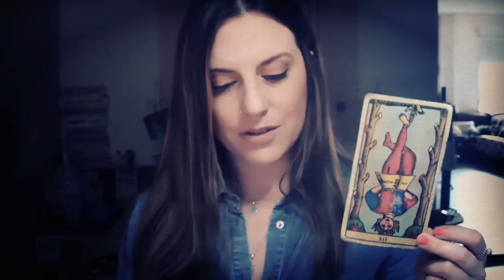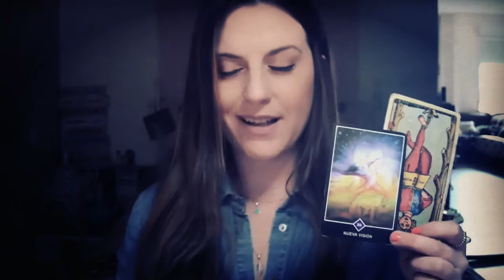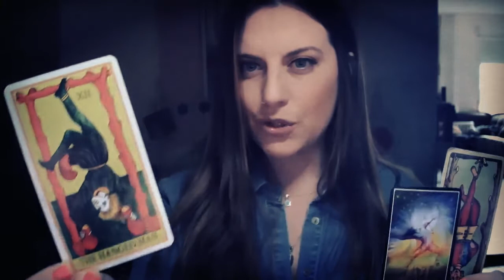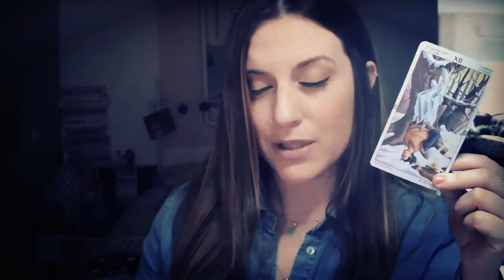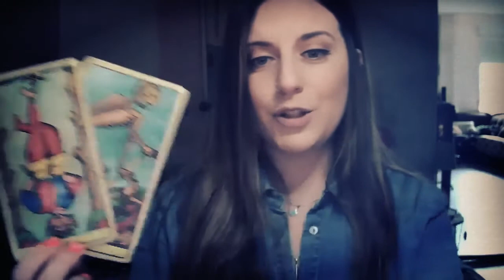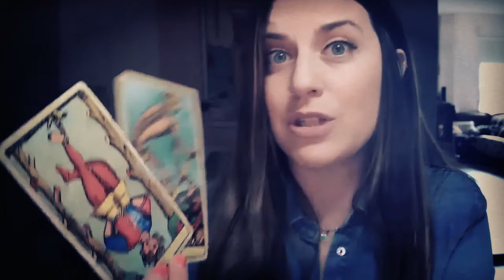El colgado: dale una vuelta